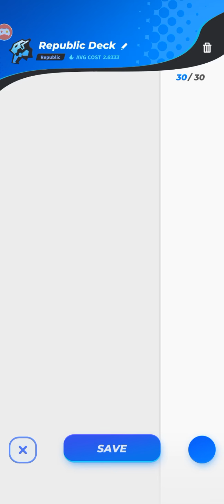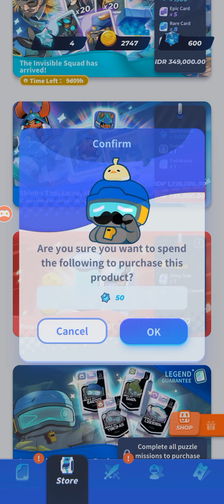48 minute of Eden Soul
48 minute of Eden Soul, from bitter defeat to surprised gacha pulls.